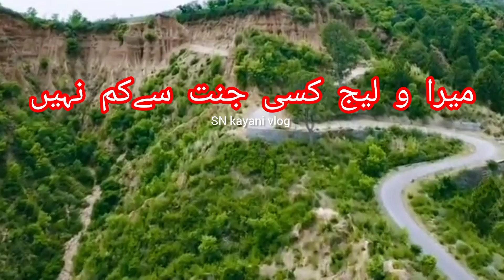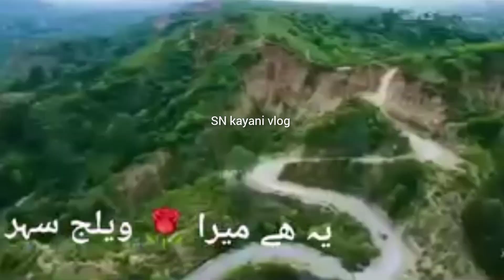I am so sad Dil ni krty YouTube pr Kam krny ko|SN kayani vlog